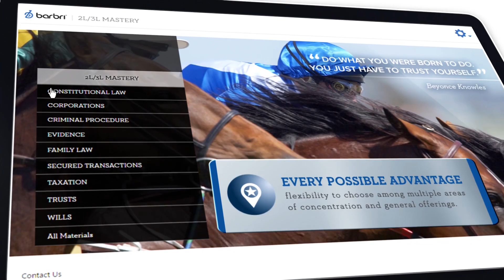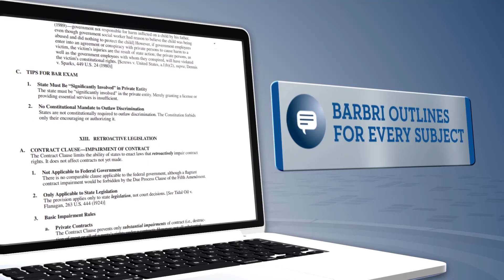BARBRI 2L/3L Mastery has outlines, lectures and practice questions for Evidence & more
BARBRI 2L/3L Mastery can help in Constitutional Law, Corporations, Criminal Procedure, Evidence, Family Law, Secured Transactions, Taxation, Wills & Trusts.

Watch dynamic online, on-demand video lectures delivered by the nation's top professors. Work hundreds of multiple-choice and essay practice questions. Learn critical exam taking strategies. Simplify study time with ready-to-use outlines. Let nothing stand in your way.